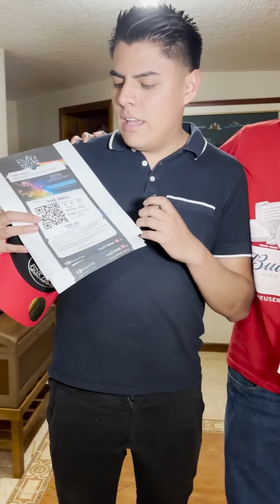Le DIMOS una SORPRESA a MI PAPÁ (El Viejo) con su CONCIERTO FAVORITO! | Kike Jav